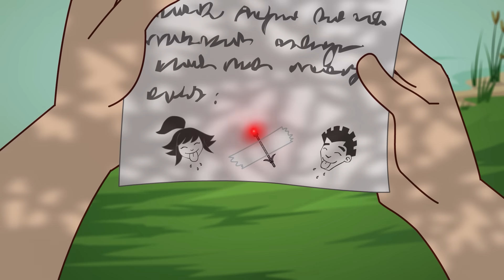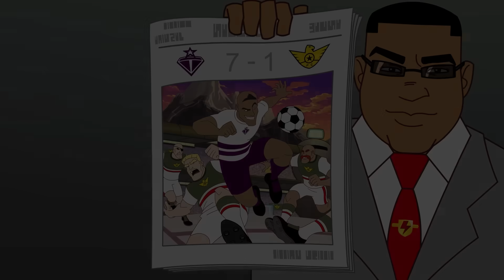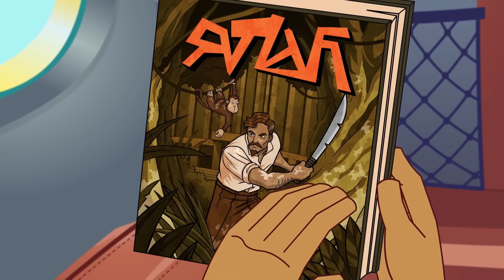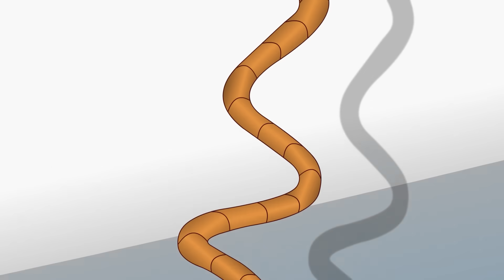Cuju querido | Supa Strikas Español | Temporada 4 | Nueva Recopilación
Shakes está a punto de regresar triunfalmente a Supa Strikas como uno de los 11, cuando el entrenador lo envía a China para hacer una aparición en la apertura de un museo de fútbol. Shakes es atraído por la historia del deporte y descubre el secreto para derrotar a Iron Tank... si tan sólo el Iron Tank no lo estuviera rastreando en su submarino.

00:00 Cuju querido
20:35 Klaus y sus encuentros del tipo nerd
41:21 El Matador encontrándose a si mismo
1:02:15 El ganador se lleva todo
1:22:55 Un tropezón en la selva
1:43:33 Su peso en goles